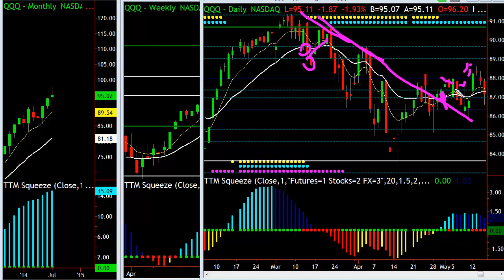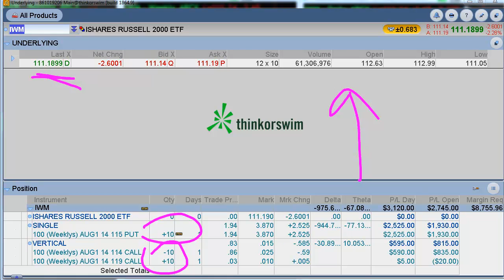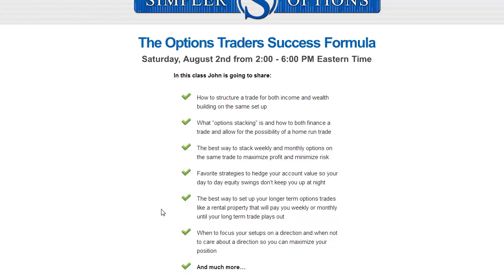Is This A Trend Change?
There was some real selling in the markets today. This is how you identify whether or not it's a trend change